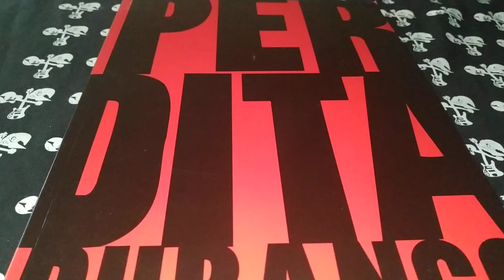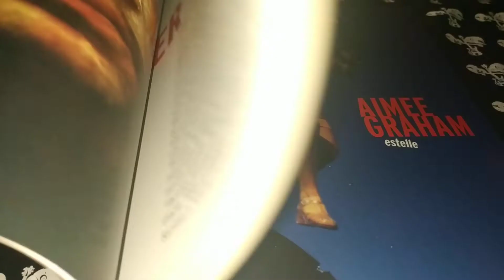PERDITA DURANGO (LIBRO GUIÓN ORIGINAL)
Guión original de la película PERDITA DURANGO, dirigida por Alex de la Iglesia en 1997.